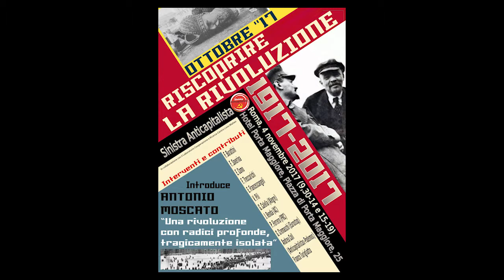1917 - 03 Eros Francescangeli